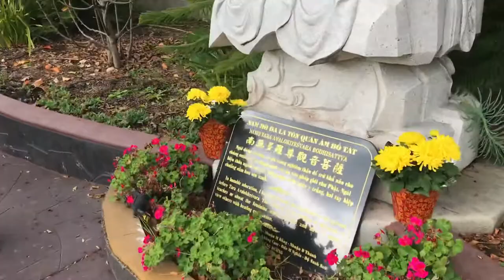Celebrating Vietnamese New Years PT2 (Exciting Experience)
Leroy’s Snapchat: inkboylee
Leroy’s instagram: inkboylee

Trams instagram: Foreigninklee
Trams Snapchat: Foreignbeautii